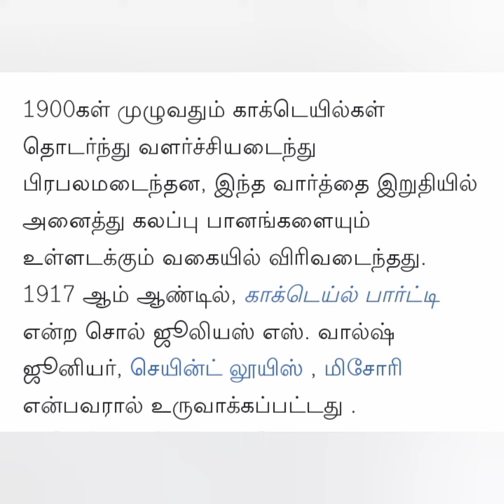FOR ALL COCKTAILS LOVER'S 🤔😲😳 அதிர்ச்சி தகவல் மிஸ் பண்ணாம பாருங்க🤔😳